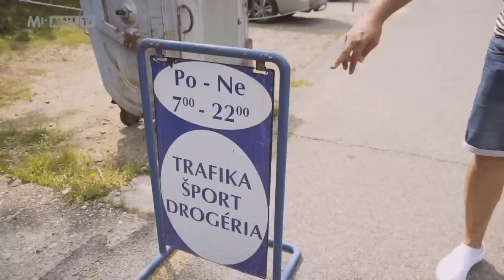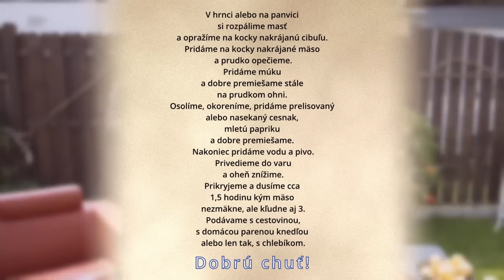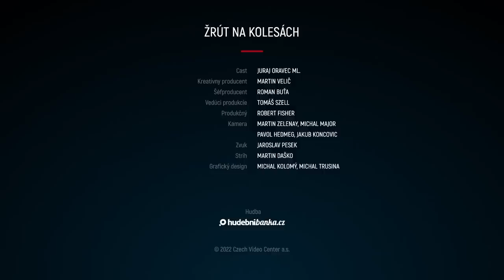Senecké jazerá a recept na pivný guláš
Nekuchár a labužník Juro Oravec vás pozýva do svojej novej kulinárskej show s názvom Žrút na kolesách, ktorá je nielen o dobrom jedle, ale aj o cestovaní a ľuďoch. Hneď v prvom dieli zavítame na známe Senecké jazerá, kde si náš žrút príde naozaj na svoje. Špeciality na pivo tu nemajú chybu. Treba ale tiež niečo uvariť, a dnes je to kotlíkový pivný guláš s Robertom Fisherom.